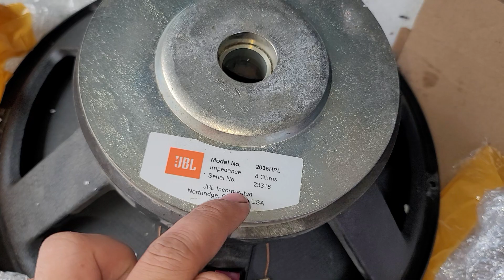Khui được cặp loa JBL 4tấc mỹ xịn. dòng này hát karaoke quá phê. Lh 0966.812.781